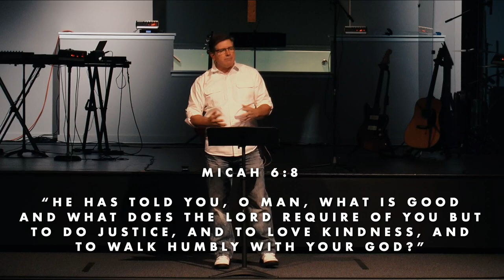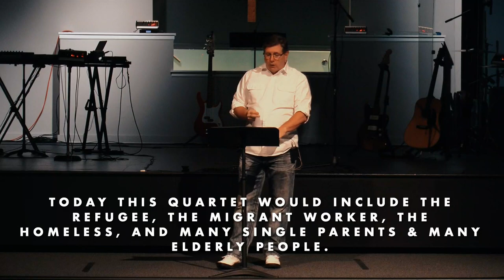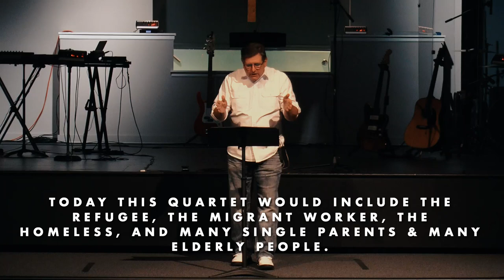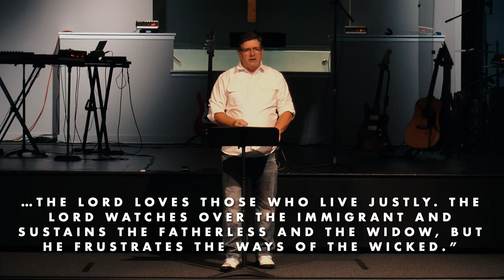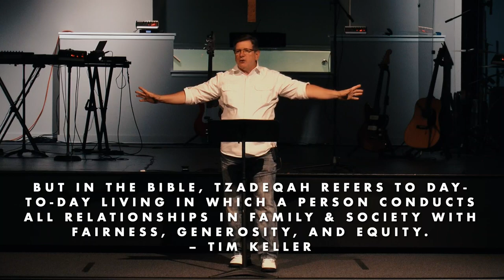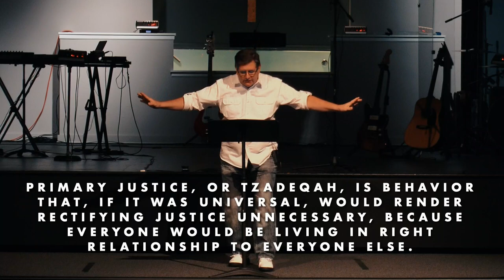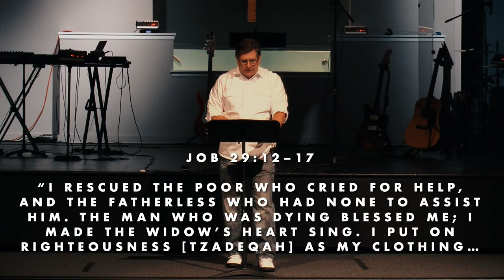8.2.20 | Essential Justice - Part 1